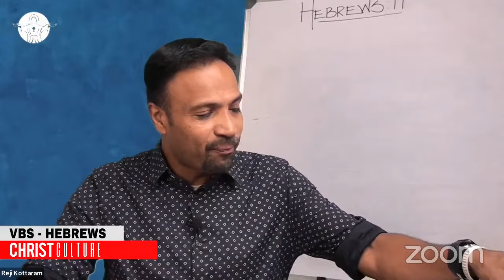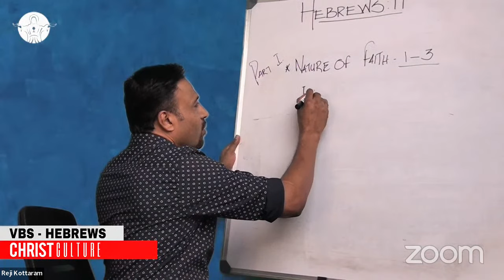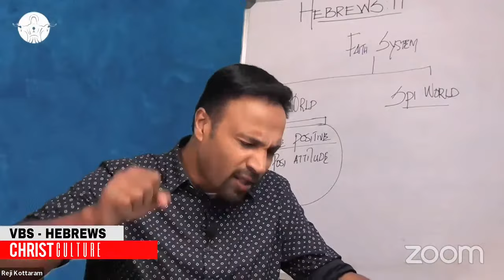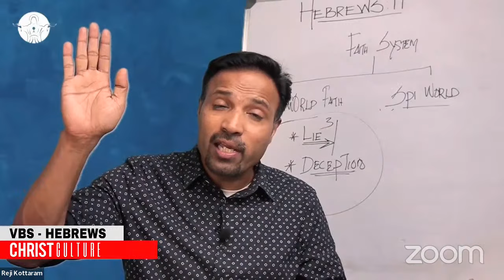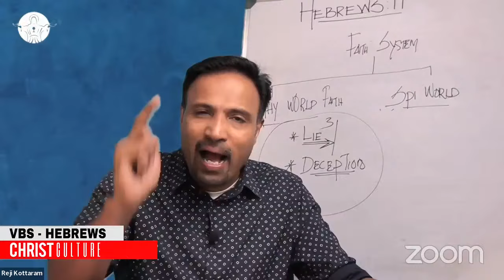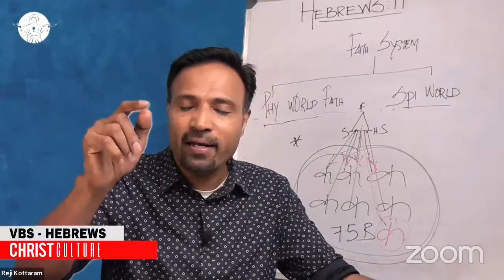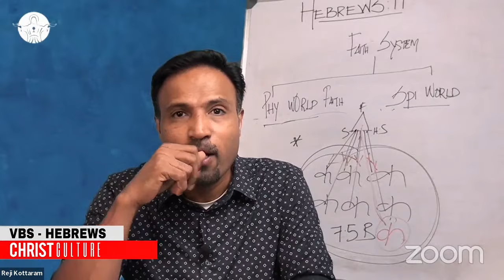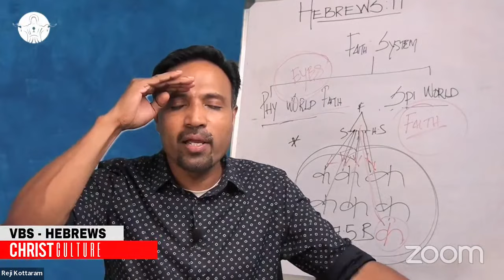Hebrews 11 | Part 1 | 26 FEB 2022 | Reji Kottaram, Catholic Lay Evangelist